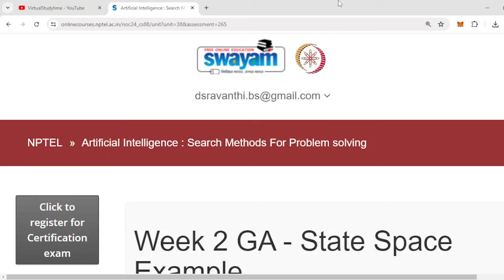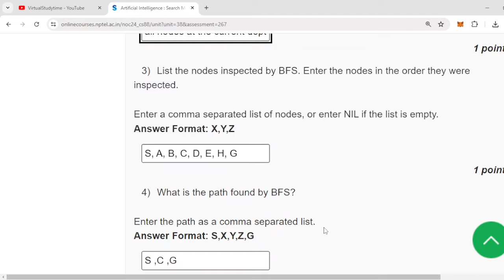Artificial Intelligence Nptel Assignment solutions 2024 WEEK2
Note:This video is for education purpose only.This Course is provided by NPTEL Online courses.I've come up with these solutions based on what I know.
If you have any further insights,please share them in the comments!